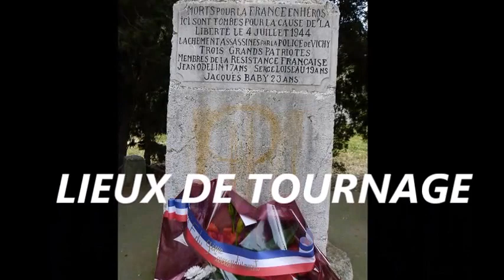Commémoration 8 mai 1945 PCF Marseille 9° Vallon de LUM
Le 8 mai 1945, il y a 71 ans, la France et l'Europe étaient libérées du nazisme et de la collaboration. Aujourd’hui, dimanche 8 mai 2016, le Parti Communiste Français du 9ème arrondissement de Marseille a commémoré du 8 mai 1945 au vallon de LUM (chemin de Morgiou).
Au vallon de LUM, là où trois jeunes résistants FTPF Communistes, Jacques BABY, Serge LOISEAU et Jean ODELIN, furent lâchement assassinés le 4 juillet 1944 par la police de Vichy sous les ordres d’un officier de la gestapo, un nazi. Ils étaient tous les trois membres du maquis FTPF camp n°4 « maquis du Serre » dans les Cévennes.
Eh bien, sachez-le, c’est aussi en commémorant le 8 mai 1945 que nous les communistes, nous affirmons haut et fort que nous aussi nous voulons construire un monde meilleur avec toutes celles et tous ceux qui aspirent à des jours heureux sans exclusive, sans sectarisme. Nous les communistes, nous sommes des bâtisseurs, nous faisons partie du patrimoine. Patrimoine, mais pas au sens ancien du mot. Au sens moderne ! Car nous sommes différents : nous construisons de l’alternative, en somme, dans une forme singulière de rassemblement des 99%. Restons debout, soyons les communistes du XXIème siècle !